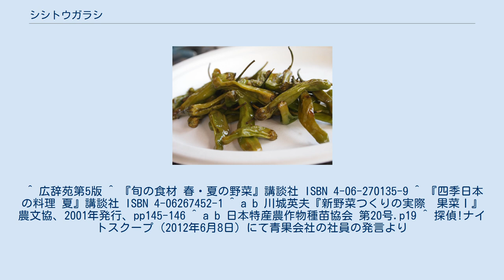シシトウガラシ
シシトウガラシ（獅子唐辛子）はナス科トウガラシ属に属するトウガラシの甘味種。
また、その果実。
シシトウと呼ばれることも多い。
 植物学的にはピーマンと同種。
中南米原産。
ヨーロッパ人のアメリカ大陸発見後、南米からヨーロッパに入り、その後世界に広がった。
 実は完熟すると赤く大きくなるが通常食用にするのは熟す前に収穫された緑色の未熟果である。
赤い完熟果は品種改良のための種子の採取に用いられ、完熟果1個から150～200粒の種子を取ることができる。
実の先端に獅子の頭、口、あるいは鼻に似たものができることから獅子唐辛子と呼ばれるようになった。
 高温性の野菜のため暑さには強いが寒さに弱いため、日本では冬季には温暖な地でのハウス・加温栽培でないと栽培は難しい。
 焼いた獅子唐 焼く、煮る、揚げる、さまざまな調理法で食べることが出来るが、そのまま加熱調理すると中の空気が膨張して破裂する恐れがあるので、小さな穴を何箇所か開けてから調理することが多い。
 シシトウガラシは甘味種で通常はピーマンのように辛くない実を付ける。
ところが時折、トウガラシのような辛い実（辛味果）を付けるものがある。
 辛味果は比較するとツヤがなく、果形によじれがある、緑色が濃い、実が硬いなどの傾向があるが容易には区別できない。
 辛味果の発生は、栽培時の土壌の乾燥、高温・乾燥条件。
そして、このような条件下で発生しやすくなる単為結果が原因とされる。
栽培中に水分ストレスがかかると辛くなる。
 28℃恒温条件下で栽培された場合、辛味が強くなり、その種子数が少ないと報告されている事から種子の少ない果実と辛みの関係性が指摘されている。
種子の少ないもの全てが辛くなる訳ではないが、辛い果実は概ね種子数が少ないという調査結果も報告されている。
 他のトウガラシ品種との交雑によって辛くなると言われることもあるが、この説には裏付けが無く、またトウガラシの辛味成分を作る遺伝情報は劣性遺伝であるため、主要因になることは考えにくい。
 10個の中に1個ほど辛いものが混ざっていることがあり、「食べるロシアンルーレット」等と言われるが、単為結果による辛みについては、通常のものに比べて種の数が少ないので、果実を触るなどして調べるとある程度判断することができる。
品種改良により、辛い商品が市場に出ることはほとんど無い。
 ビタミンC、カロテン、カリウムなどを多く含む。
また、エピネフリンの分泌を増やし脂肪の燃焼を高める働きがある。
 ^ a b c d e f g h i j “とさのうと第27号”. JA高知. 2020年1月4日閲覧。
 ^ 広辞苑第5版 ^ 『旬の食材 春・夏の野菜』講談社 ISBN 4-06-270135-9 ^ 『四季日本の料理 夏』講談社 ISBN 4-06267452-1 ^ a b 川城英夫『新野菜つくりの実際　果菜Ⅰ』農文協、2001年発行、pp145-146 ^ a b 日本特産農作物種苗協会 第20号.p19 ^ 探偵!ナイトスクープ（2012年6月8日）にて青果会社の社員の発言より